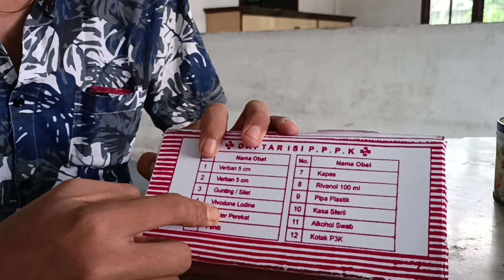review kotak p3k bersama bang juned!!!